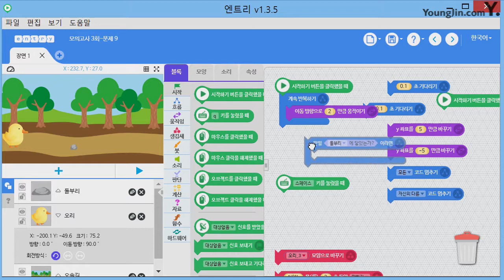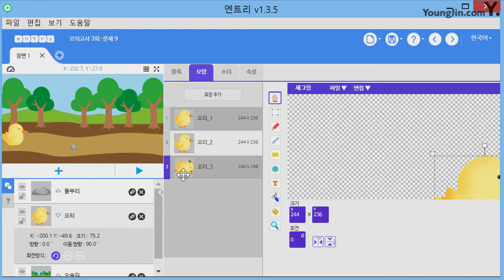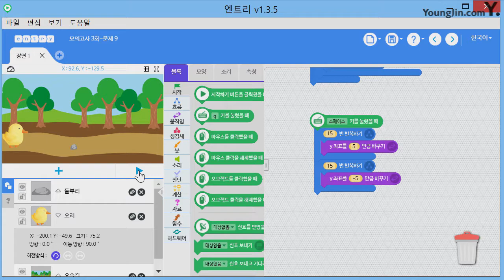기출유형문제 3회 9번풀이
☆ 영상 소개
영진닷컴에서 SW코딩자격 3급(엔트리버전)을 준비하는 수험생을 위해 준비한 무료 동영상 강좌!!
SW코딩자격 3급(엔트리 버전) 시험을 준비하는 수험생이라면, '이기적 SW코딩자격 3급 엔트리'와 함께 공부를 하면 효과 만점!!!